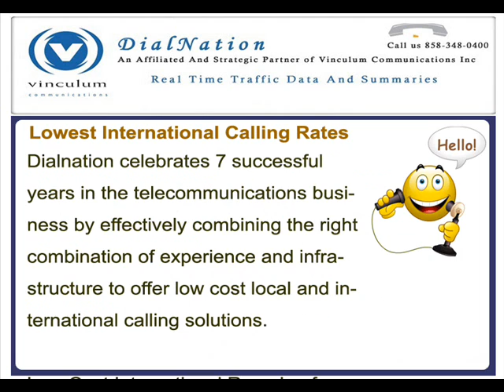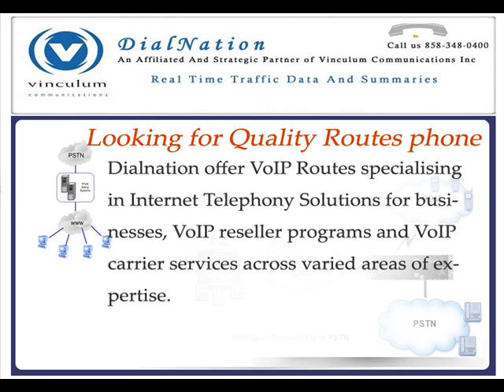Low Price VoIP.wmv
Dialnation offer Proper and Mobile White routes available for Thailand, China, Myanmar, Laos , Vietnam, Cambodia and Cuba. Very stable termination, with prepay terms available at the most competitive rates.